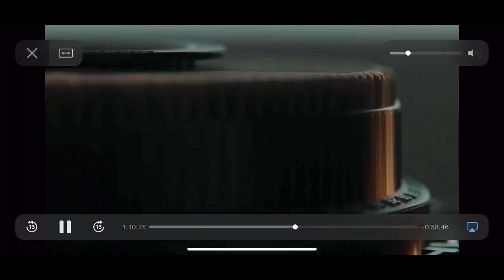It (Scariest scenes)